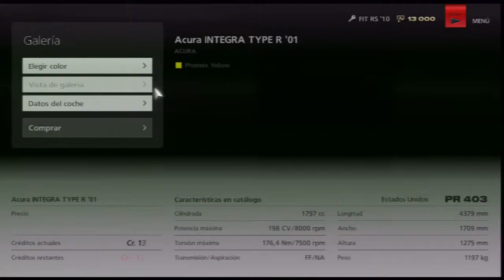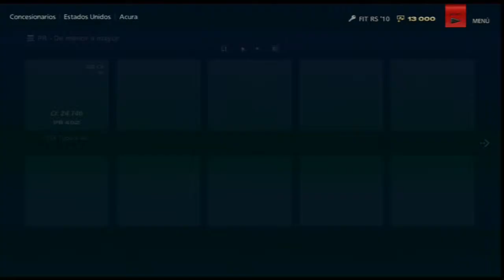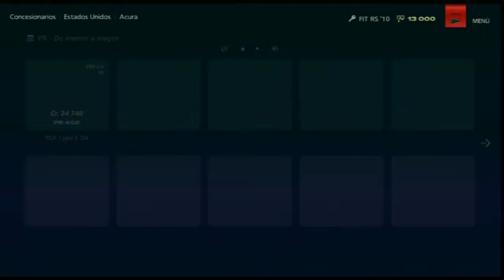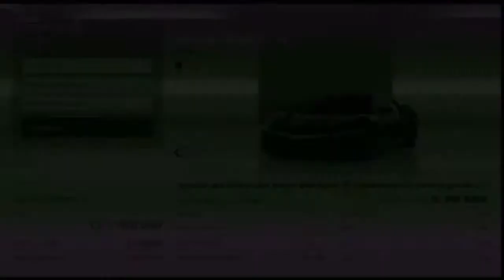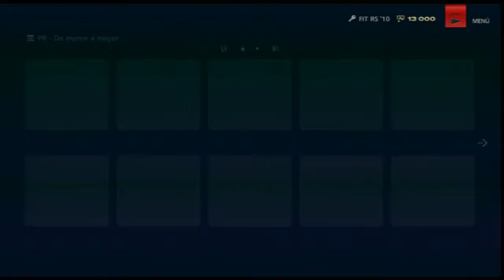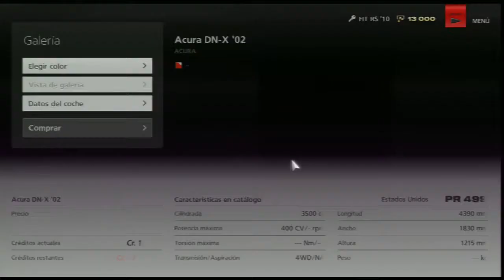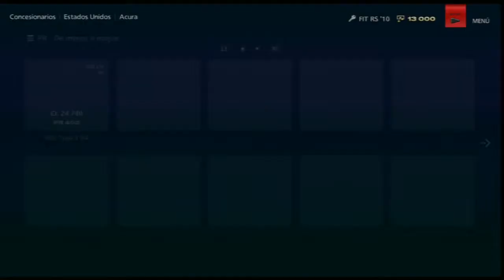GRAN TURISMO 6 ALL CARS ACURA